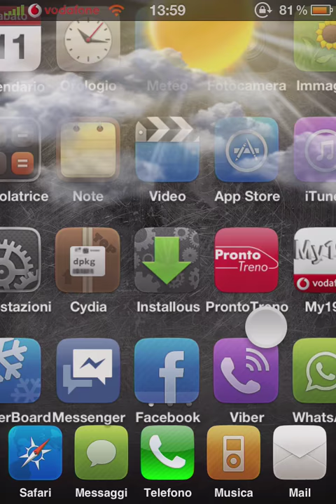Animated Weather on Iphone 4 ios 5.0.1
Meteo animato